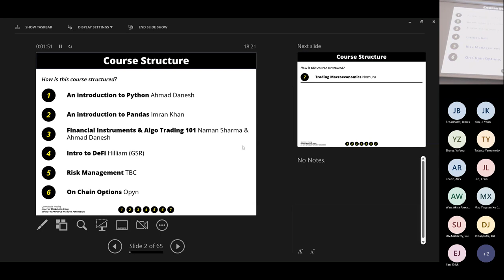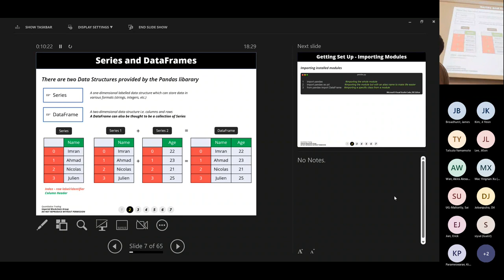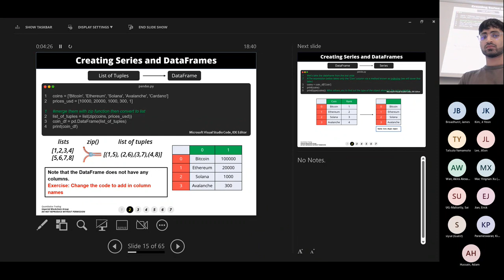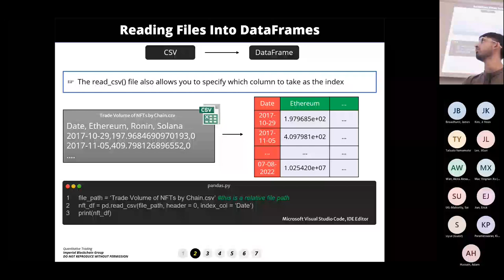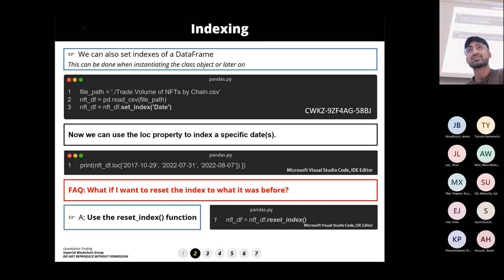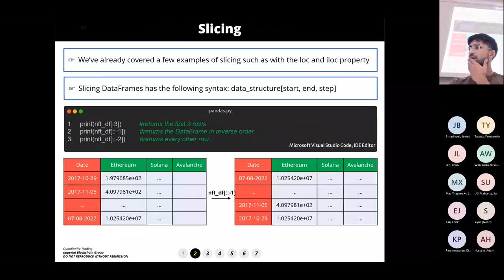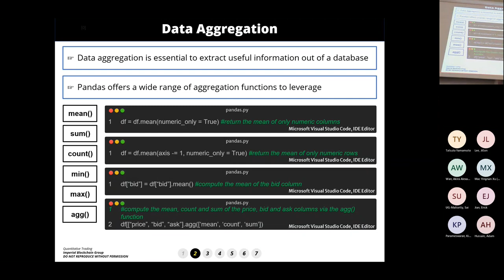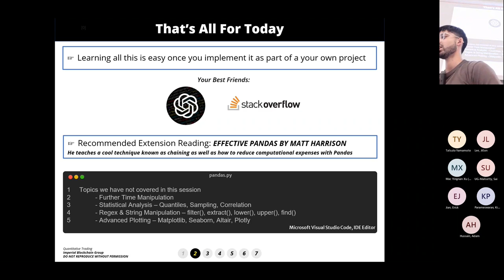Lecture 1 - An introduction to Pandas (IBG Quantitative Trading)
Welcome to Lecture 1 of Imperial Blockchain Group's Quantitative Trading Program. Led by Imran (President), this lecture serves as an introduction to the functionalities available in the Pandas library and how it may be relevant to analyzing financial datasets.

Imperial Blockchain's Quantitative Trading Course runs from January to March of 2023 with the live lectures taking place in Imperial College's South Kensington campus.

Timestamps
00:00 Intro
12:13 Creating Series and Dataframes
22:14 Reading Files into Dataframes
33:13 Indexing and Slicing Dataframes
40:42 Boolean Indexing
48:29 Combining Dataframes
53:16 Data Manipulation Basics
54:59 Handling Missing Data
56:36 Data Aggregation
1:00:03 Date Resampling
1:01:36 Plotting